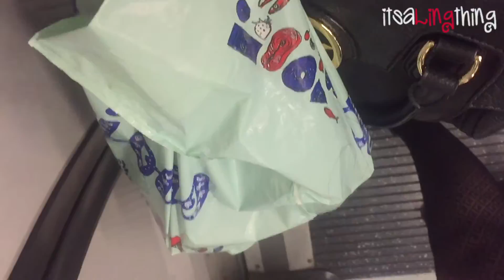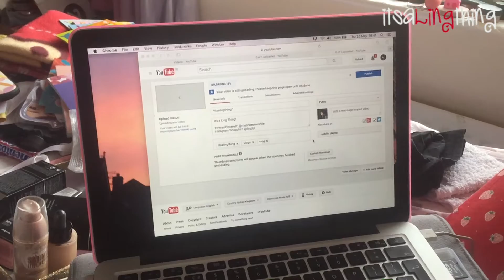Back to work... | VEM26 *itsalingthing*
It's a Ling Thing!